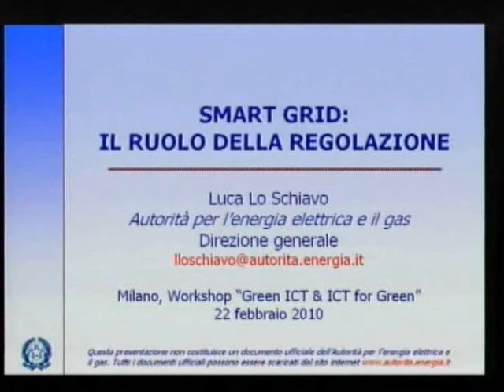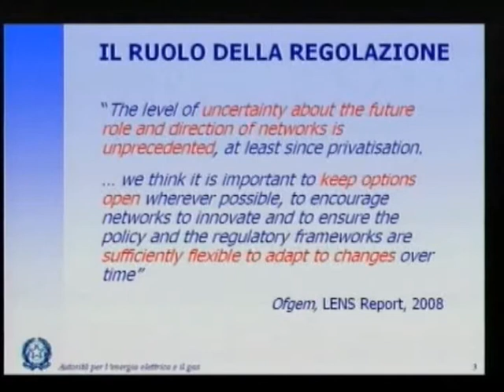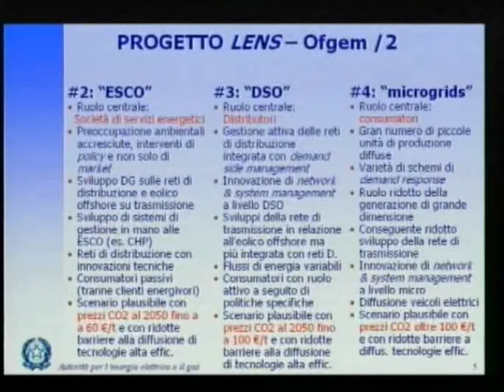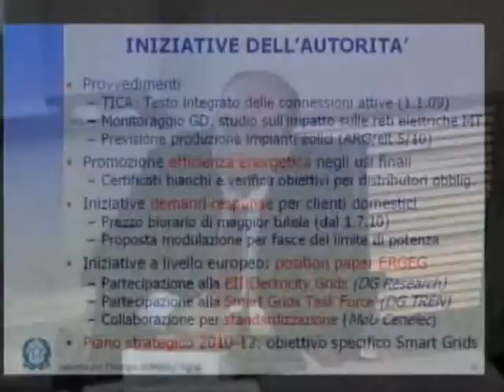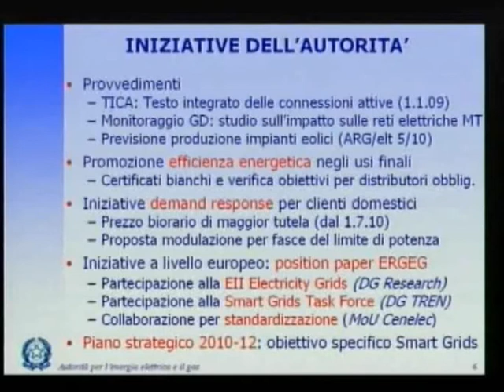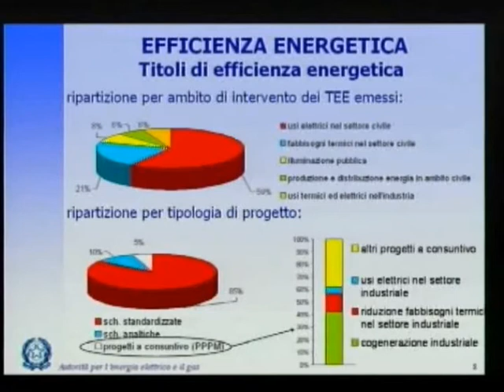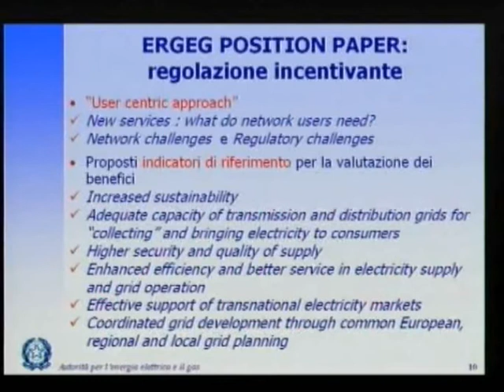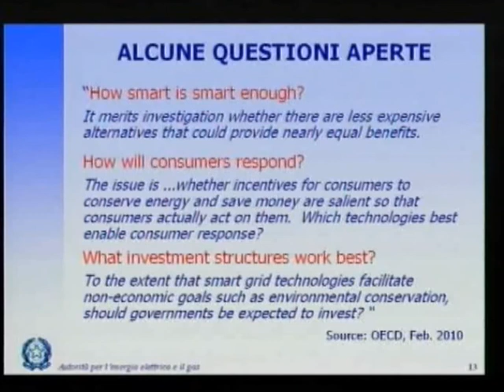L. Lo Schiavo (Green ICT & ICT for Green)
Intervento di Luca Lo Schiavo dell'Autorità per l'energia elettrica e il gas dal titolo 'Il ruolo delle Autorità di Regolazione'